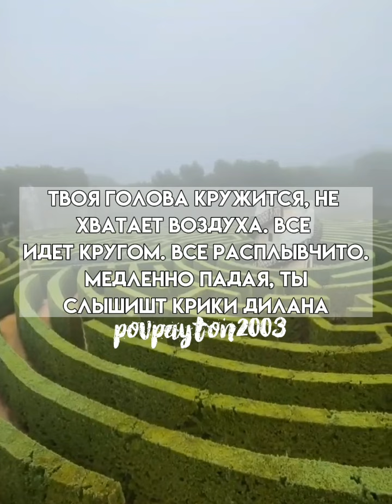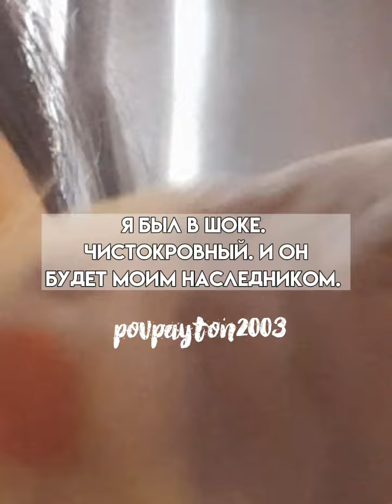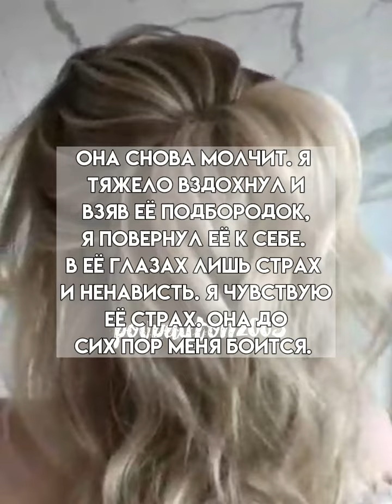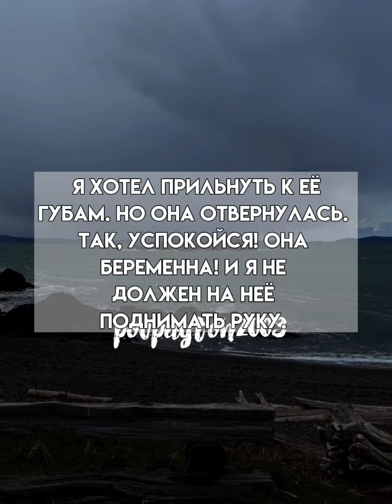Pov/51-52 серия/~Любовь тирана~/POVPAYTON⚔❤